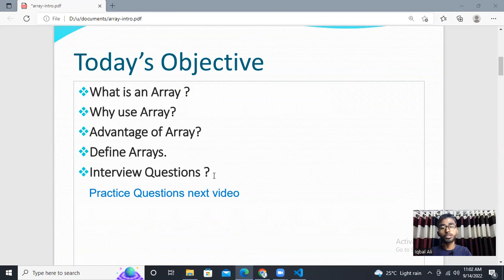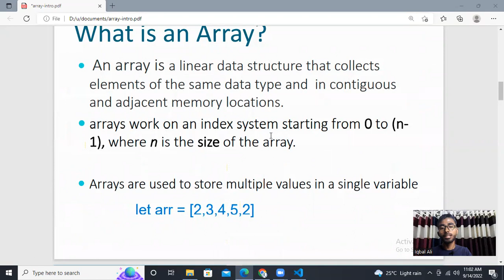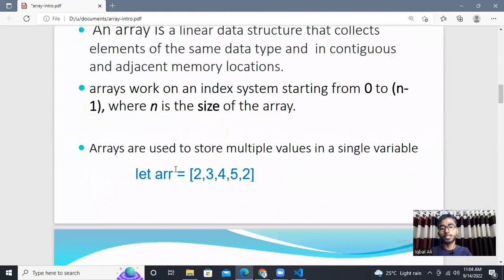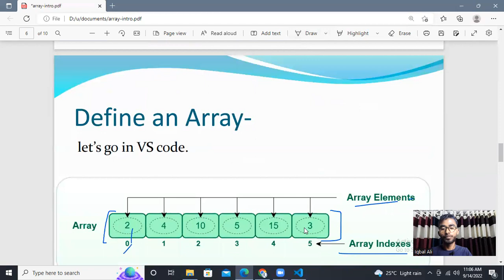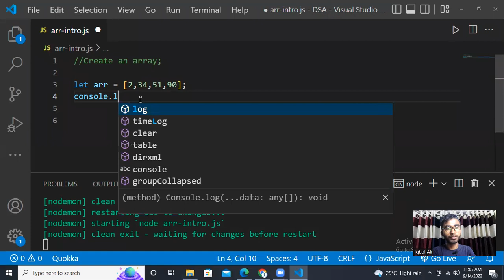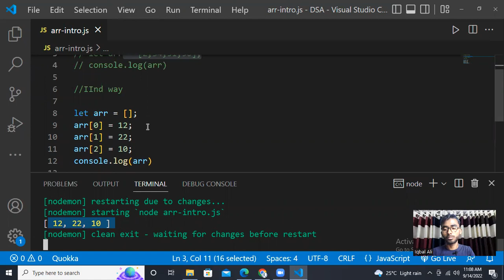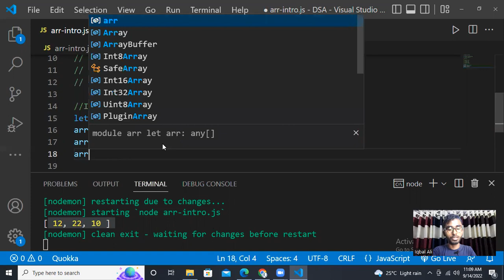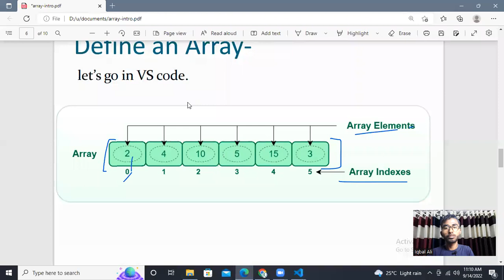Array Introduction [part-1] | Basics of Array | array in javascript | complete array in javascript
This is array introduction video. Here you will learn basics things of array like
what is an array , advantage, why use the array and much more...